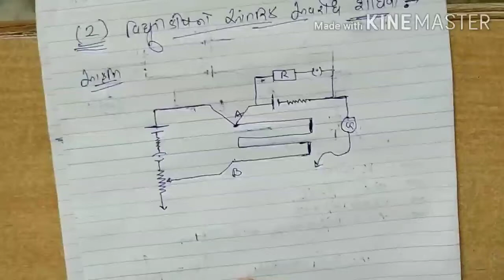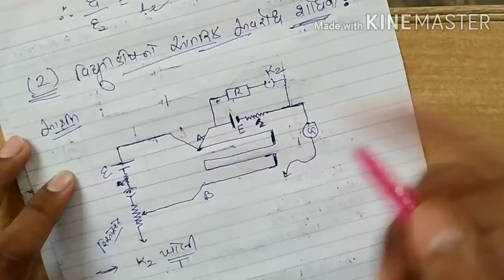Std - ૧૨ , Physics ll Chapter - ૩ ll lecture - ૧૪